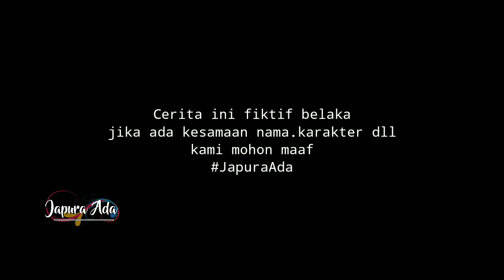Film pendek Nahan lapar gara² minyak mahal (spesial bahasa Cirebon)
Terima kasih buat kalian yang sudah menonton video ini,walaupun video nya garing tapi kami semaksimal mungkin buat kalian.

Ini merupakan FILM ( KOMEDI ) dari japura ada

Kalo kalian ada pertanyaan langsung aja di bawah .sebisa mungkin kita jawab.

Dukung dan ikuti pergerakan kami dengan

PLAYLIST FILM PENDEK KOMEDI CIREBON